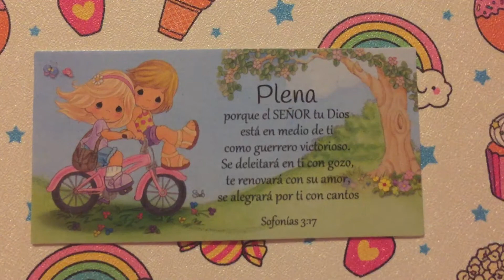Plena 🙂 Versículo bíblico